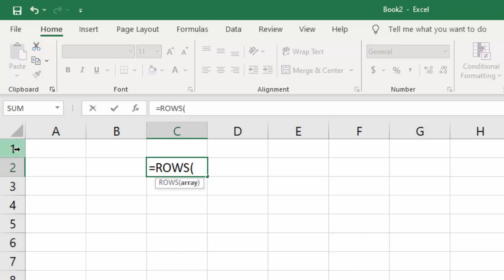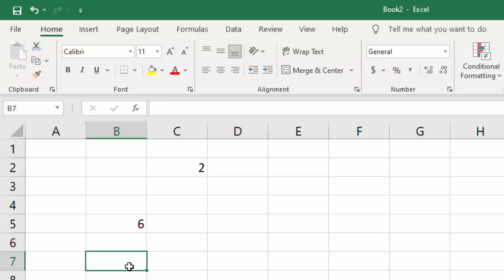Rows and columns formula in Microsoft Excel 2019@COMPUTEREXCELSOLUTION